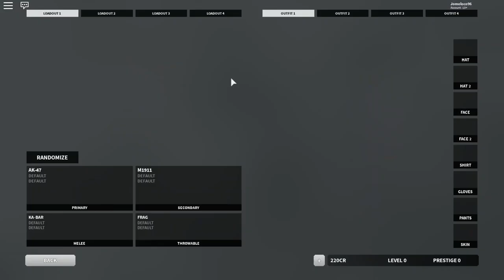|Bad Business| [ROBLOX] |EL NUEVO PHANTOM FORCES| *gano*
Este juego me parece increible !! le veo mucho futuro y espero que reemplace a Phantom Forces :V !! Espero les guste mi primera partida.

COPYRIGHT